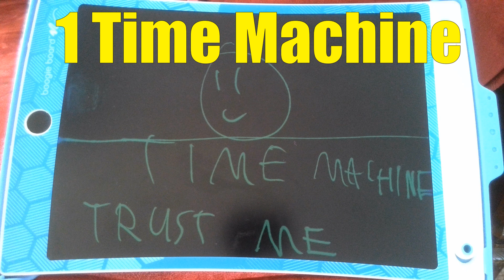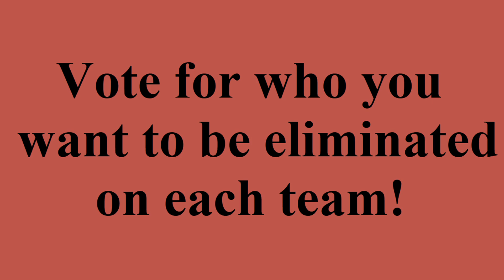Battle of the Plushies 11: Defusing a Bomb!